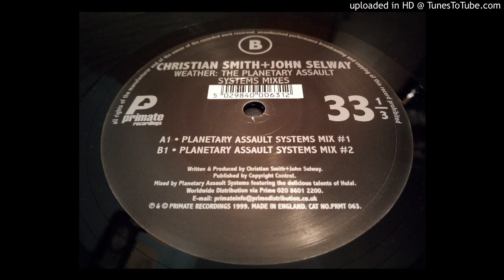Christian Smith & John Selway - Weather (Planetary Assault Systems Mix 2)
Label: Primate Recordings ‎– PRMT 063
Format: Vinyl, 12", 33 ⅓ RPM
Country: UK
Released: 2002
Genre: Electronic
Style: Dub Techno, Minimal Techno, Techno